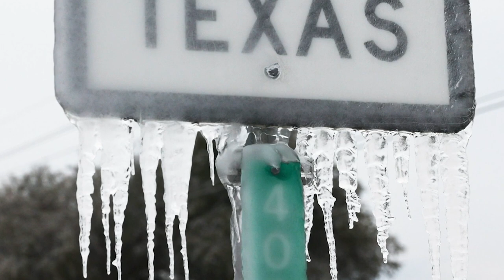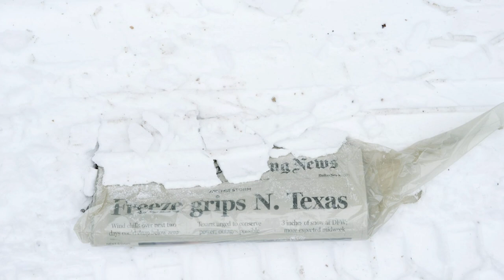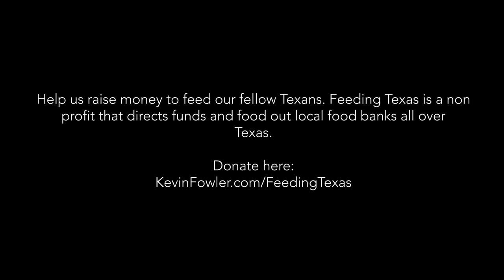Texas Forever- Winter Storm 2021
Through difficulty and tragedy, nothing can break the SPIRIT of TEXANS!  We will weather this storm!
Strangers helping strangers.  Neighbors helping neighbors.  Texans helping Texans!
TEXAS FOREVER!!

Help us raise money to continue to feed our fellow Texans in need.  Feeding Texas is a non profit that directs funds and food out to local food banks all over Texas.